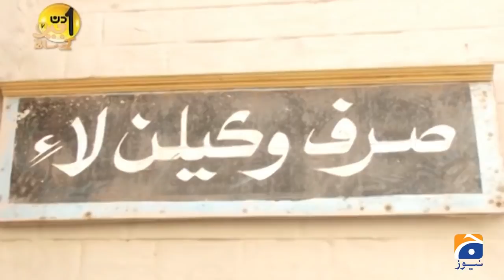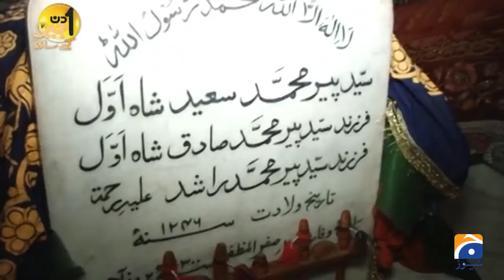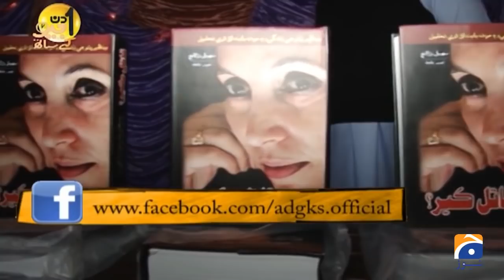Mahtab Rashdi | Pakistani Politician | Sohail Warraich | Aik Din Geo Kay Sath